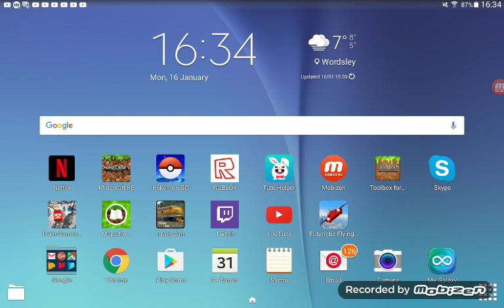Sorry for da past vids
I'm realy sorry